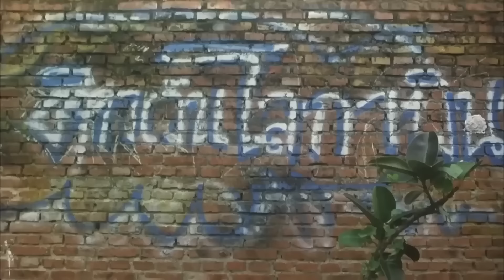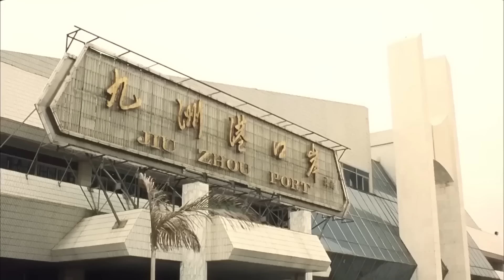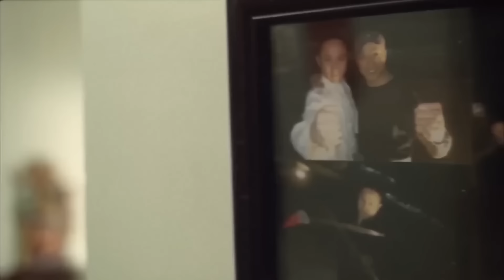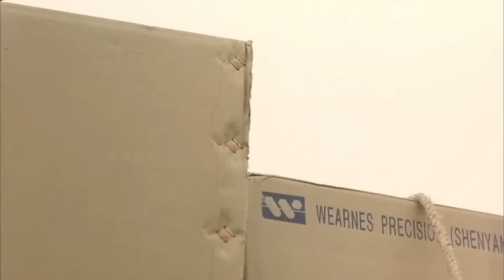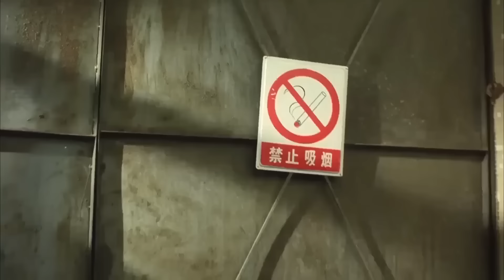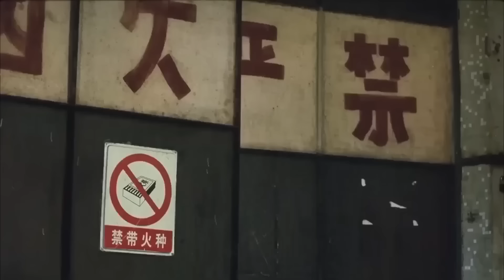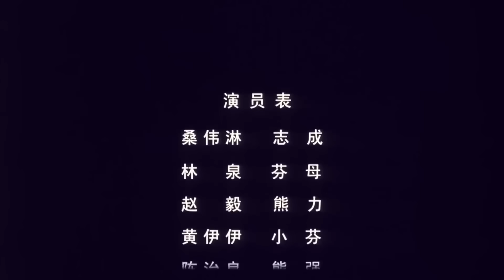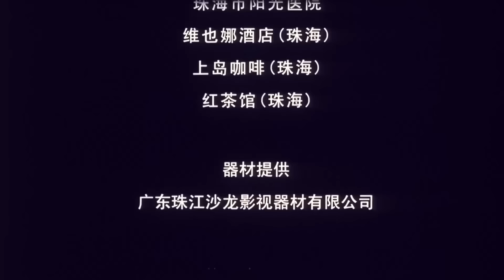【ENG】The Boxer King | Action Movie | Drama Movie | China Movie Channel ENGLISH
【Chinese Name】拳神
【Starring】桑伟淋 Sang Weilin / 林泉 Lin Quan / 赵毅 Zhao Yi
【Synopsis】The boxer has exceptional talent and participates in competitions to win the championship.